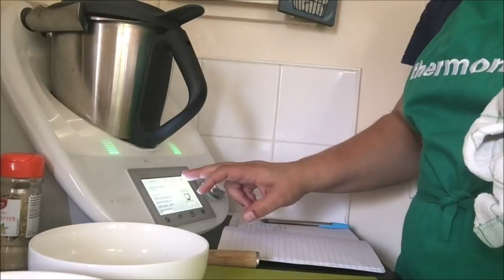Cook with me - Salted Cod Fishcakes/Bolinhos de Bacalhau -VLOGTOBER day 13day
Cooking day!!! Welcome back to Vlogtober and today I'm showing you how I make bolinhos de bacalhau which is a very traditional Portuguese recipe. If you go to anyone's house in Portugal they will have them in the freezer ready to go, the same can be said for any cafe and restaurant.

In the video I mention that I would provide you with the instructions on how to make these gorgeous morsels without the thermomix, so here goes:

Directions:

Handling the salted cod: about an hour before you start making the fishcakes, put the salted cod in a big bowl of water, rinse it about 10 times (I know I know!) and then add fresh water again and leave it to soak until you start cooking.

Boil the potatoes in the salted water for around 15 to 20 mins, until they are fully cooked. Meanwhile in a food processor blitz together the onion and parsley until fine (if you don't have a food processer just dice finely).
Take the cod out of the water and put it on to a cloth and gently squeeze to take out all the excess water.
Add the cod to your food processer and blitz until finely diced, reserve the mixture.

Once your potatoes are cooked, mash them. Then add your egg, pinch of pepper and the cod/onion/parsley mixture, mix well.

And that is it you are ready to shape them as I showed you in the video.

Hope you give this recipe a try, if you do, please be sure to let me know.

Liliana